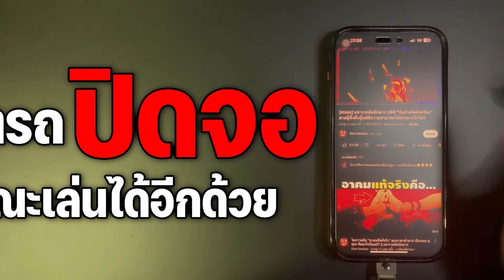สาวตาบอดไม่รู้ว่า ชายโรคจิตแอบอยู่ในห้อง (สปอยหนัง)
( หนังเรื่อง Penthouse North )
บริการ Youtube Premium เดือนละ 69 บาท (ต่ออายุเมลเดิมได้ตลอด) (ปกติ 209บ./ด.) หาก " สนใจ" คลิกที่ลิงค์ด้านล่างได้เลย
Fanpage (ติดต่อเรื่องต่างๆ)